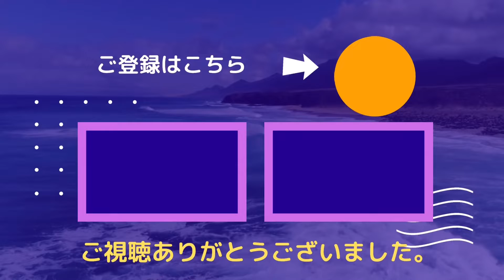万博記念公園のさくら満開（大阪府吹田市）2022年4月4日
姪っ子から桜だよりが届きました。

桜の咲くころに開催されていた
万博ABCマラソン大会よく参加してました。
万博の外周を練習で走ったりもしてました。
懐かしい場所です。